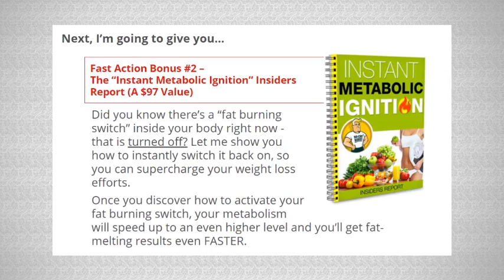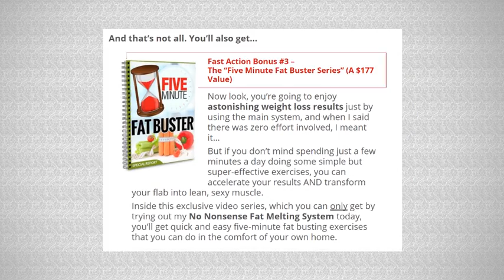No Nonsense Teds FatMelting Secret Review - No Nonsense Method To Lose 40 Pounds A Month!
You know what really drives me up the wall? I mean, totally drives me nuts on a daily basis? Whenever I go to the grocery store, the mall, the movies, the beach… Seriously, ANYWHERE…
So many people I see these days are disgustingly overweight…
Months or even days away from developing diabetes or other awful health-related issues.
If I’m offending you by saying this, I'm NOT sorry… And I can promise, I'm going to probably piss you off even more if you keep reading...
But if you’re overweight right now… by a little, or a lot… you need to pay close attention because I’m going to share with you one weird, fat melting secret that works practically instantly…

Starting tonight…
To melt away your extra pounds and ugly flab without you having to give up the foods you love, or bust your butt at the gym.
But first, I need to kick some people off this page who do NOT belong here.
What I’m about to share with you is not for dummies…
It’s not for politically-correct wimps and Social Justice Warriors who say “Big Is Beautiful,” and claim you can be healthy and fabulous even though you’re on the verge of dropping dead from obesity…
And this isn’t for people who are too addicted to Facebook and reality TV to even watch this short video, which may very well change your life in the next few minutes.
So if you’re one of THEM, you can close this page right now…
But I can guarantee, if you do give me just six minutes of your time…
And if you're NOT some slug who honestly believes you’re being “healthy” by ordering a Diet Coke along with your triple cheeseburger, large fries and apple pie…
Then the one weird fat melting trick I’m about to share with you WILL change your life…
Starting TODAY.
This is my promise to you:
Make no mistake, you’re going to be able to see visible results in 7 days.
Yes, you’re going to get FAST results within a week. And if you keep it up, you’ll be able to easily lose more than 40 pounds per month and wake up every morning BURSTING with energy, vitality and confidence.
My thousands of extremely satisfied students around the world…men and women of all ages…call me “No Nonsense Ted.”

no nonsense teds fat melting secret download,
no nonsense teds fat melting secret pdf,
no nonsense teds fat melting secret pdf book,
no nonsense teds fat melting secret pdf ebook,
no nonsense teds fat melting secret free pdf,
no nonsense teds fat melting system download,
no nonsense teds fat melting system pdf,
no nonsense teds fat melting system pdf book,
no nonsense teds fat melting system pdf ebook,
no nonsense teds fat melting system free pdf,
no nonsense method to lose 40 pounds a month